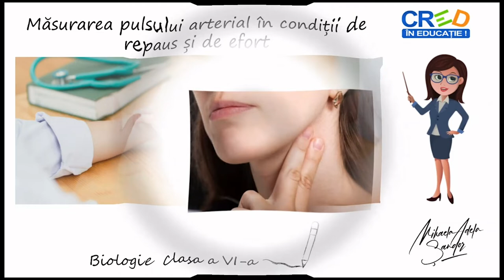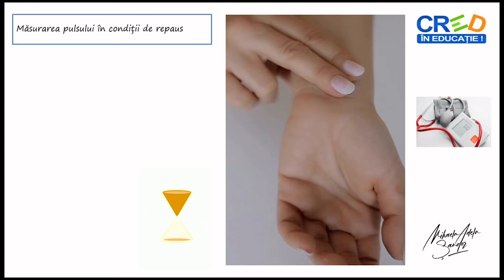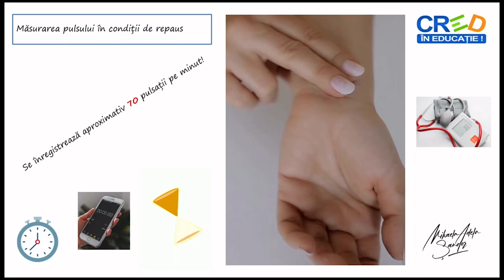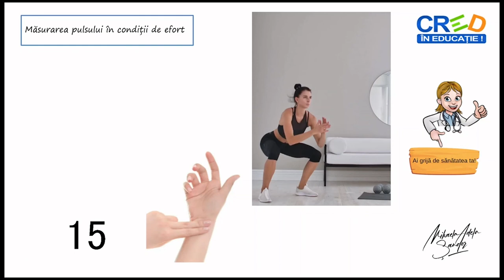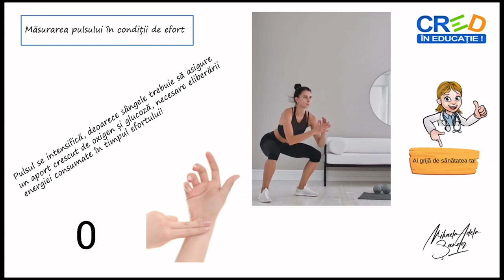Măsurarea pulsului arterial în condiții de repaus și de efort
Resursa educațională propusă are ca scop formarea competenței de a măsura pulsul arterial în condiții de repaus și de efort, de a înțelege etapele realizării acestei activități și a
semnificației valorilor obținute, prin raportarea lor la valorile considerate normale.
Elevii vor interpreta valorile obținute, vor evidenția cauzele creșterii valorilor pulsului în condiții de efort și vor înțelege legătura dintre valorile pulsului și activitatea cardiac sau starea pereților arteriali.